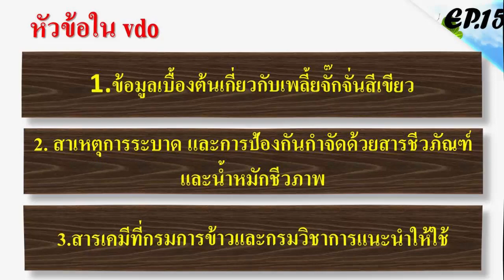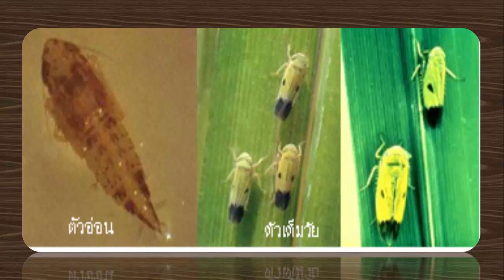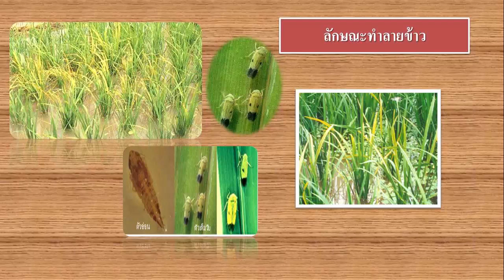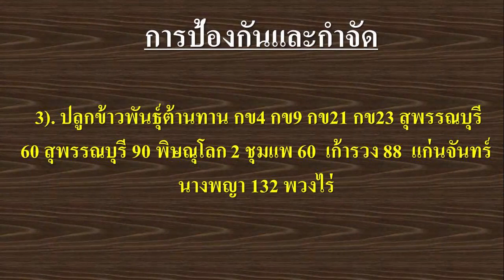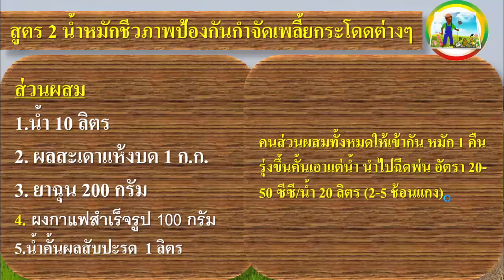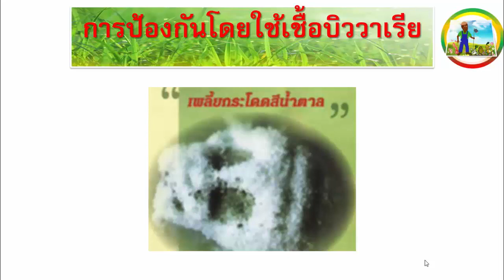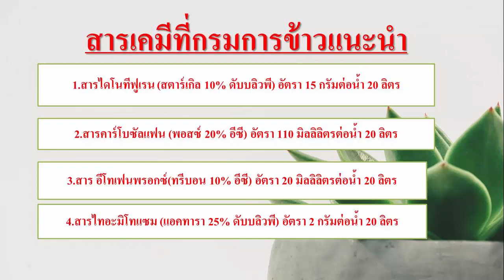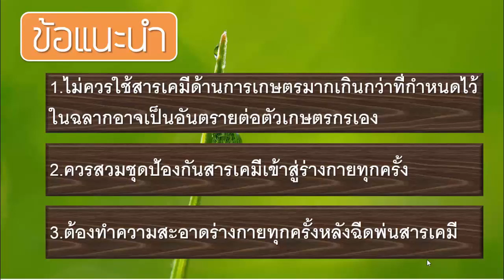เพลี้ยจักจั่นสีเขียว (green rice leafhopper)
เพลี้ยจักจั่นสีเขียวเป็นแมลงจำพวกปากดูด ที่พบทำลายข้าวในประเทศไทยมี 2 ชนิด คือ Nephotettix virescens (Distant) และ Nephotettix nigropictus (Stal) ตัวเต็มวัยของแมลงทั้ง 2 ชนิดมีสีเขียวอ่อนและอาจมีแต้มดำบนหัวหรือปีก ขนาดลำตัวยาวไม่แตกต่างกัน ต่างกันตรงที่ N. nigropictus (Stal) มีขีดดำพาดตามความยาวของขอบหน้าผากระหว่างตาทั้ง 2 ข้าง แต่ N. virescens (Distant) ไม่มี ตัวเต็มวัยไม่มีชนิดปีกสั้น เคลื่อนย้ายรวดเร็วเมื่อถูกรบกวน  สามารถบินได้เป็นระยะทางไกลหลายกิโลเมตร  ชอบบินมาเล่นไฟตอนกลางคืน โดยเฉพาะช่วงฤดูฝนตั้งแต่เดือนมิถุนายน ถึง ตุลาคม เพศเมียวางไข่ในกาบใบข้าว วางไข่เป็นกลุ่ม 8-16 ฟอง ไข่วางใหม่ๆมีสีขาวหรือสีเหลืองอ่อน ต่อมากลายเป็นสีน้ำตาลและมีจุดสีแดง  ระยะไข่นาน 5-8 วัน ตัวอ่อนมีสีเหลืองหรือสีเขียวอ่อน  ตัวอ่อนมี 5 ระยะ  ระยะตัวอ่อนนาน 14-15 วัน ระยะตัวเต็มวัยประมาณ 10 วัน
ลักษณะการทำลาย

          เพลี้ยจักจั่นสีเขียวอพยพเข้าแปลงข้าวทันทีหลังจากเป็นต้นกล้า และมีปริมาณมากที่สุดในช่วงการเจริญเติบโตทางลำต้นและใบ   ตัวอ่อนและตัวเต็มวัยดูดกินน้ำเลี้ยงจากใบและลำต้นข้าว ทำให้ข้าวชะงักการเจริญเติบโตและอาจแห้งตายได้ถ้ามีปริมาณมาก และเป็นแมลงพาหะนำโรคใบสีส้ม (yellow orange leaf virus) มาสู่ข้าว  ทำให้ต้นข้าวแคระแกร็น ใบเหลือง ข้าวออกรวงไม่สม่ำเสมอ เมล็ดลีบ โดยปรกติอาศัยอยู่ส่วนบนของต้นข้าวในตอนเข้า และย้ายลงมาด้านล่างของต้นข้าวในตอนบ่าย  ตัวเต็มวัยและตัวอ่อนจะแพร่กระจายออกไปไม่อยู่รวมกันเป็นกลุ่ม  โดยทั่วไปจึงไม่พบจำนวนประชากรมากถึงระดับทำให้ข้าวแห้งตายได้  ฤดูกาลปลูกข้าวครั้งหนึ่งเพลี้ยจักจั่นสามารถดำรงชีวิตได้ 3-4 ชั่วอายุ ตัวเต็มวัยสามารถดักจับได้จากกับดักแสงไฟ  มักพบระบาดในฤดูฝนที่สภาพต้นข้าวเจริญดีเหมาะต่อการขยายพันธุ์
ศัตรูของข้าว พบในข้าวนาปีมากกว่านาปรัง ตัวอ่อนและตัวเต็มวัยดูดกินน้ำเลี้ยงจากใบข้าว และเป็นแมลงพาหะนำโรคใบสีส้มมาสู่ข้าว

พืชอาหาร

ข้าว หญ้าข้าวนก หญ้าไซ ข้าวป่า

การป้องกันกำจัด

1). ใช้แสงไฟล่อแมลงและทำลายเมื่อมีการระบาดรุนแรง
2). ปลูกข้าวพร้อม ๆ กัน และปล่อยพื้นนาว่างไว้ระยะหนึ่ง เพื่อตัดวงจรชีวิตของแมลง
3). ปลูกข้าวพันธุ์ต้านทาน กข4 กข9 กข21 กข23 สุพรรณบุรี 60 สุพรรณบุรี 90 พิษณุโลก 2 ชุมแพ 60  เก้ารวง 88  แก่นจันทร์  นางพญา 132 พวงไร่
4). ใช้สารฆ่าแมลงตามคำแนะนำในตารางที่ 2 เมื่อมีการระบาดของโรคใบสีส้ม
ที่มา กรมการข้าว